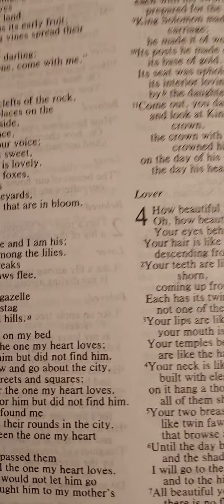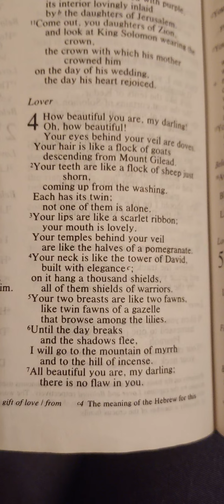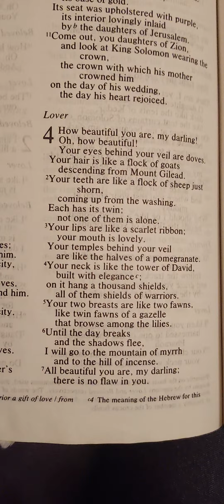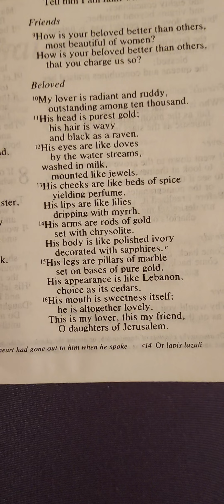SONG OF SONGS 2 4 5 8 song of songs to their beloved